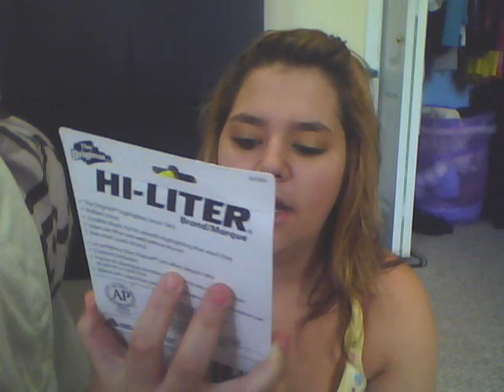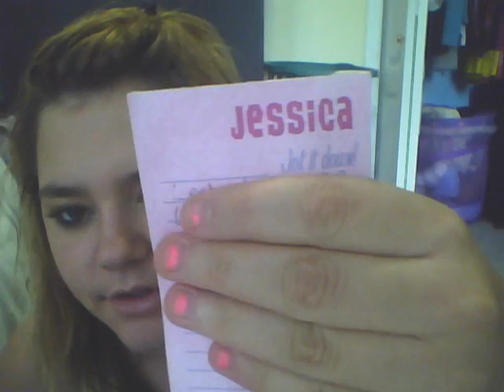[Back to school Series] School Supplies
I love shopping for supplies!